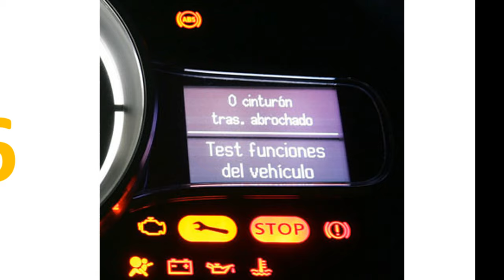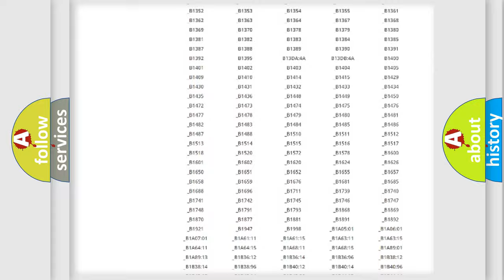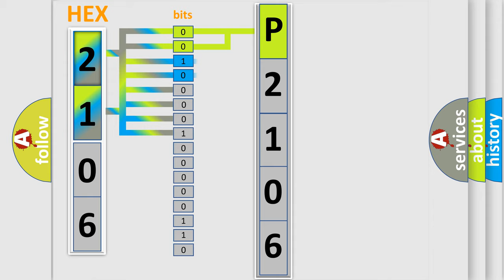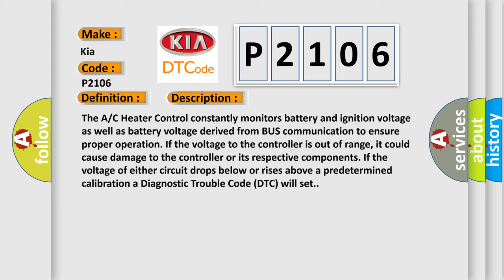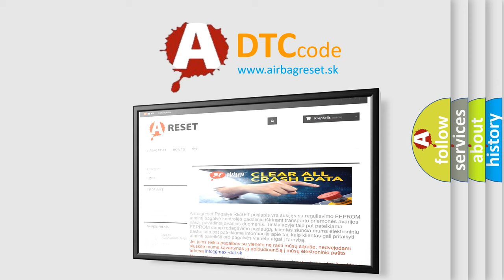DTC KIA P2106 Short Explanation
Contents:
0:21 Basic DTC analysis according to OBD2 protocol standard.
1:48 Insight into programming
2:58 A diagnostically understandable description of the Diagnostic Trouble Code
3:05 Basic error definition

Make:
Kia
Code:
P2106
Definition:
System Voltage Low - Signal Below Allowable Range
Description:
The A or C Heater Control constantly monitors battery and ignition voltage as well as battery voltage derived from BUS communication to ensure proper operation. If the voltage to the controller is out of range, it could cause damage to the controller or its respective components. If the voltage of either circuit drops below or rises above a predetermined calibration a Diagnostic Trouble Code (DTC) will set.
Cause:
RELATED TIPM DTCS PRESENTRELATED CHARGING SYSTEM DTCS PRESENTRELATED HVAC DTCS PRESENTOTHER CONTROLLERS REPORTING UNDER VOLTAGE CONDITIONA or C HEATER CONTROL